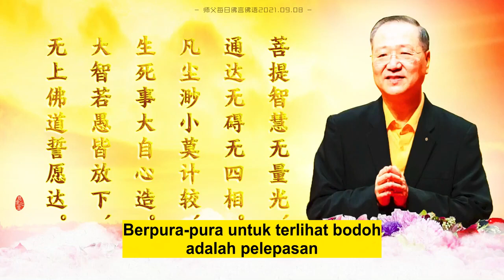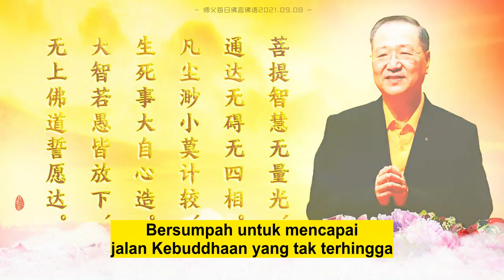Mutiara Dharma Harian, 8 September 2021